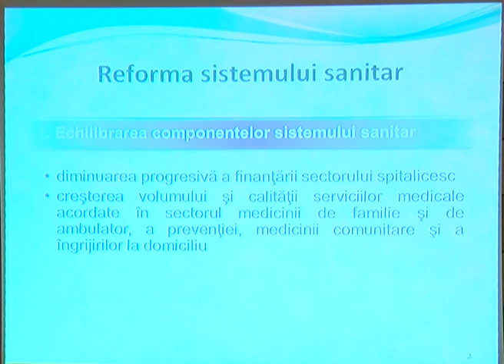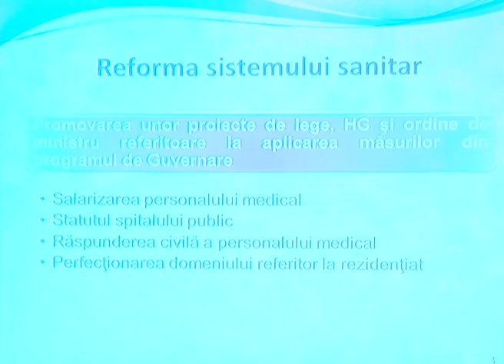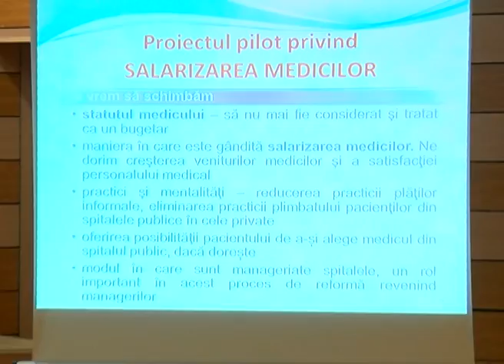Nicolăescu promite un spital regional nou la Craiova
Ministrul Sănătăţii, Eugen Nicolăescu, a vorbit şi despre ideea construirii unui spital regional în Bănie.